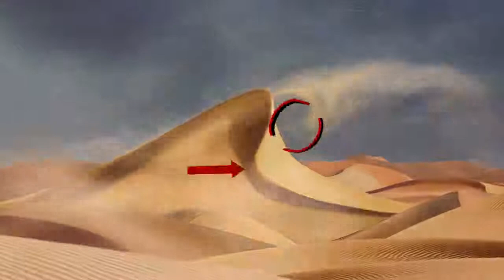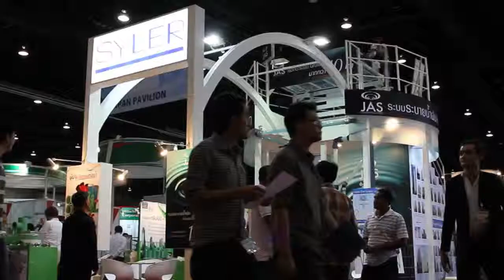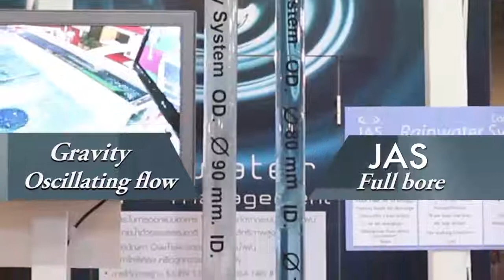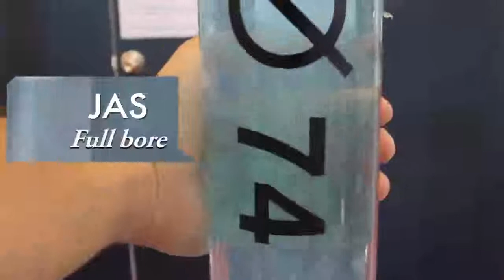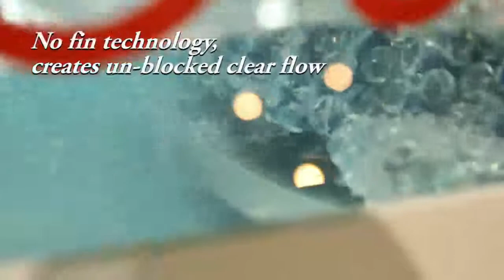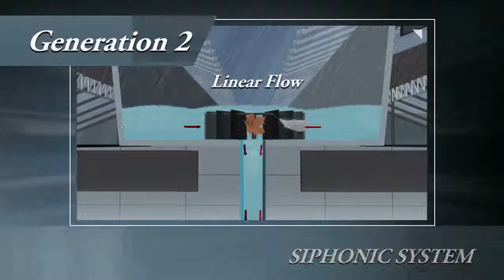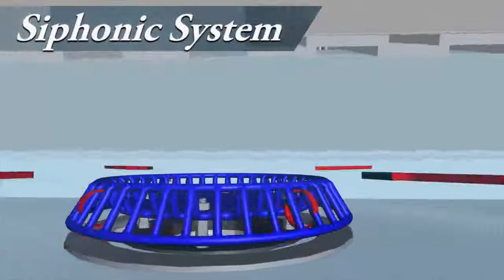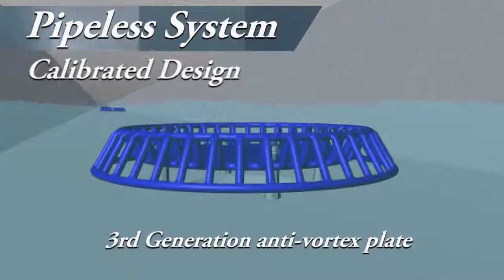JAS Rainwater Management System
The demonstration of newest technology, rainwater management system, Siphonic provided nagative pressure make the water drains faster, self-cleaning and anti overflow.

Please take a look a field test at Sheffield University, sand doom in Dubai how the Siphonic system work very well.